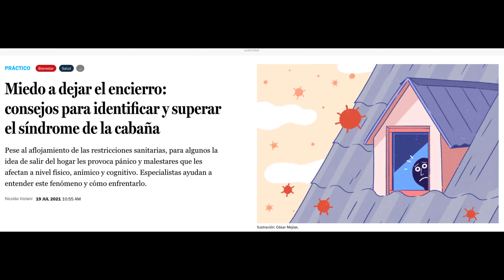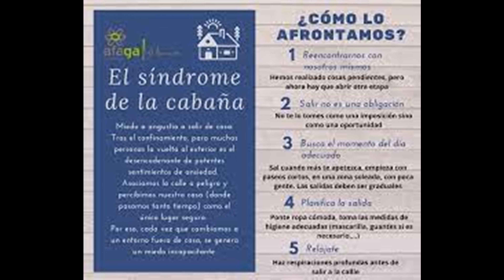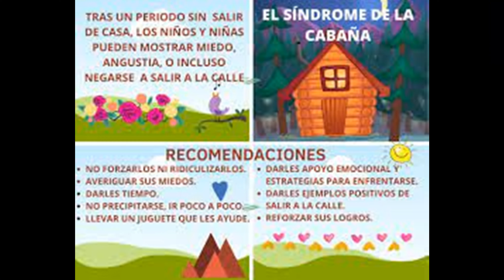EL SÍNDROME DE LA CABAÑA Y LA PANDEMIA ART 01 ED 11 AÑO 6 REVISTA PSICOTUBE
TE TRAEMOS EL SINDROME DE LA CABAÑA CON RESPECTO A LA PANDEMIA, HABLAREMOS SOBRE LO QUE ES Y COMO AFRONTARLO.